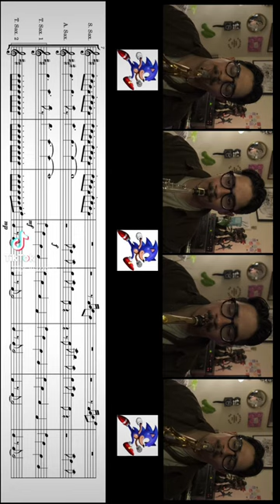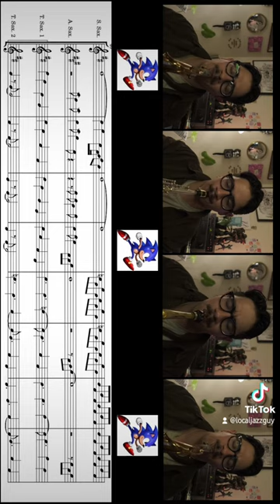Green Hill Zone - Sonic the Hedgehog / Sax Quartet Arrangement